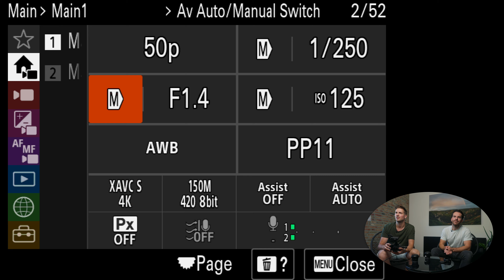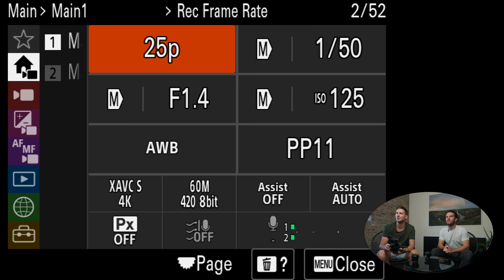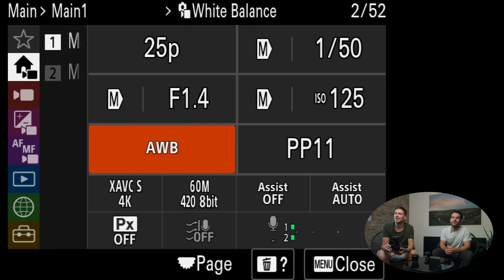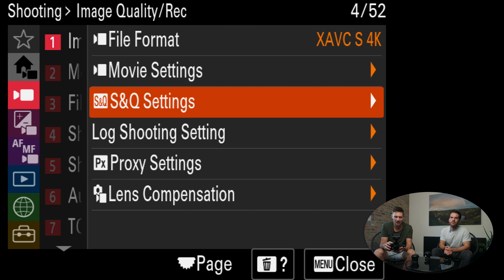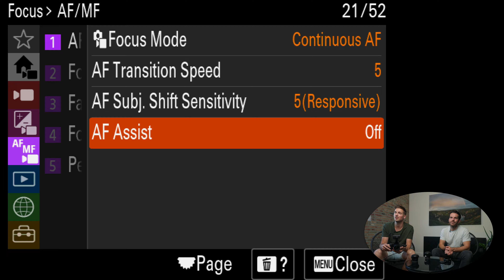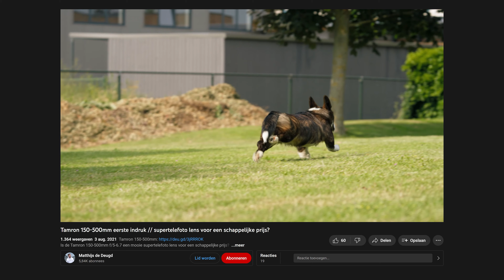Eerlijke EERSTE INDRUK van de Sony FX30!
Jaimy van Sony kwam persoonlijk de nieuwe Sony FX30 langsbrengen! In deze video zie je mijn eerlijke eerste indruk, bespreken we de eigenschappen en voor wie deze camera geschikt is.

TIMECODES
0:00 Eerste indruk FX30
0:34 Fysieke eigenschappen
1:19 Sony neemt APS-C serieus
1:31 Prijs
1:45 APS-C lenzen
2:26 Sony FX30 software en mogelijkheden
4:40 Bitrates, codecs & frame rates
6:03 Autofocus
7:36 Voor wie is de FX30?
8:23 Meer over lenzen
9:03 Studio setup
9:15 Like deze video!